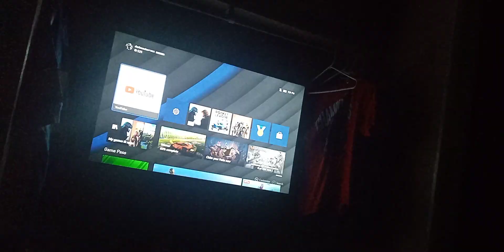xbox seires s boot up screen